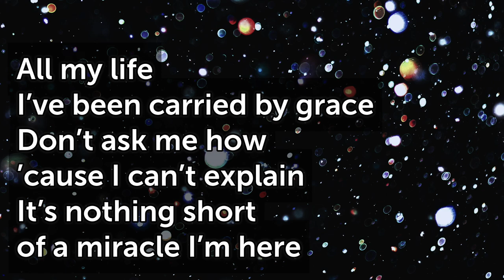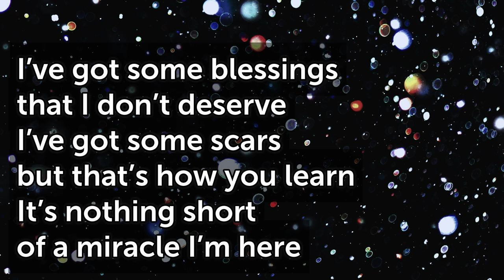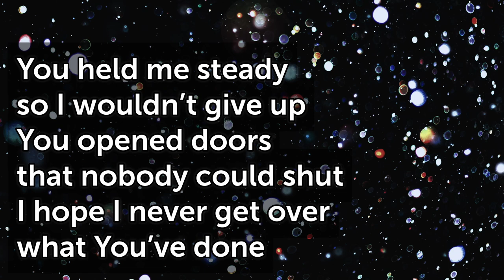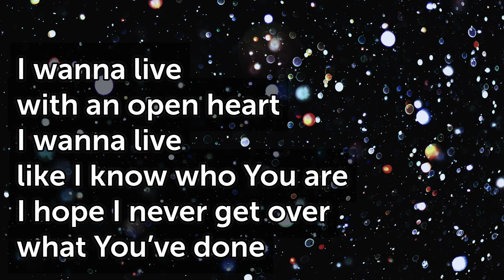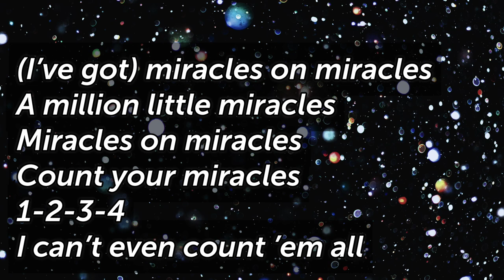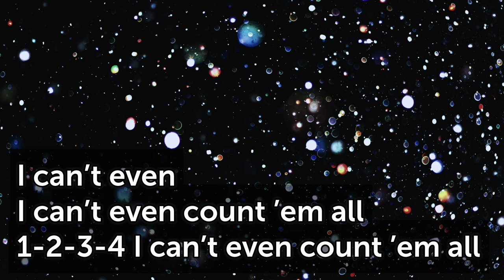Million Little Miracles E T108